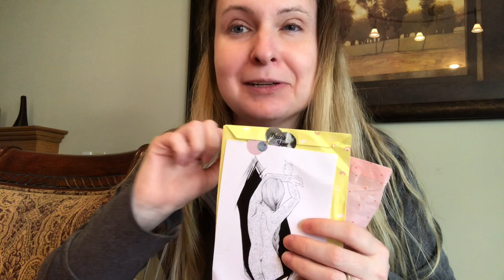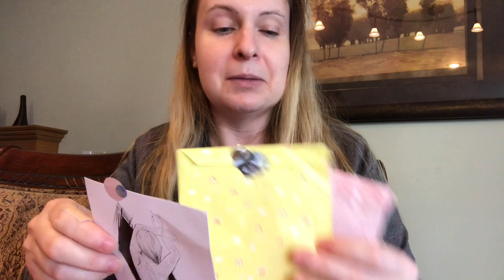Gift Corset from Raouken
Gift Corset from Raouken, thank you so much, Evangeline! ♥️